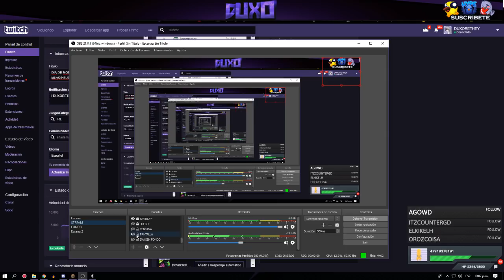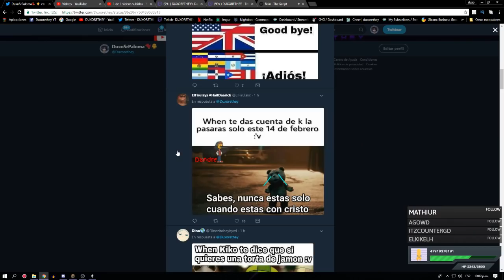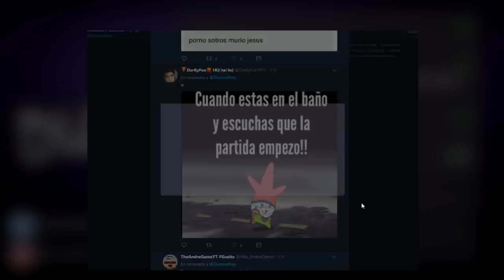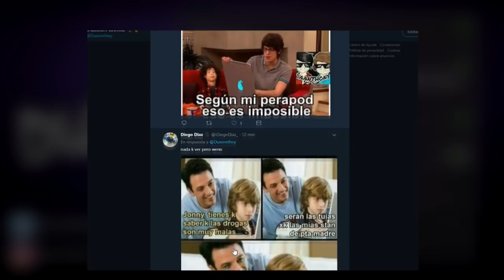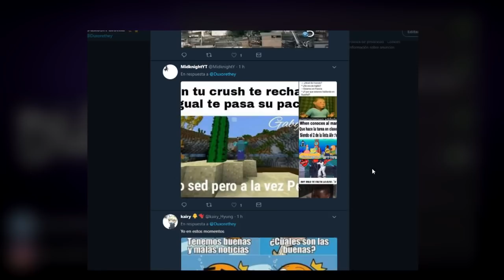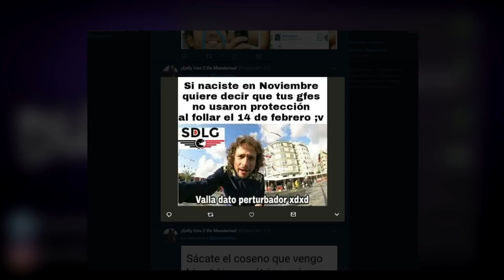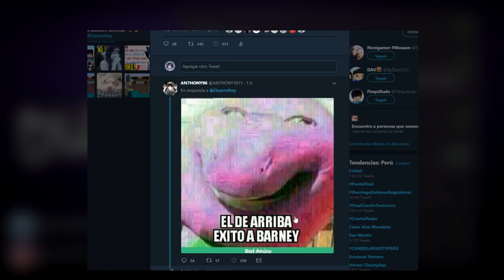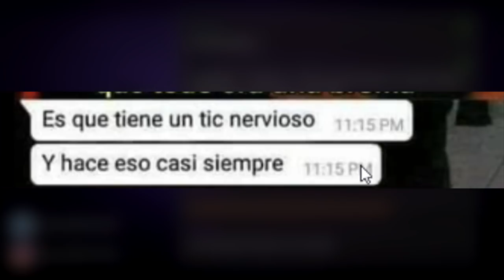SE BUSCA A ESTE YOUTUBER - MOMAZOS ENVIADOS POR SUSCRIPTORES